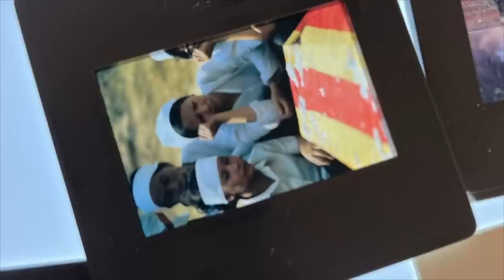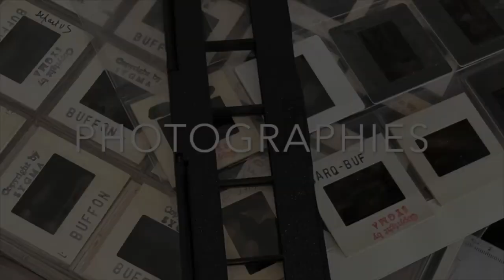La premiére fois que la prédominance des Etats Unis vacilla Le 30 Avril 1975 Saigon tombe